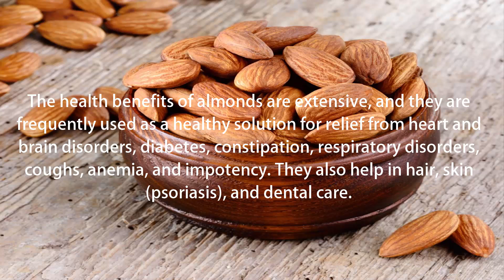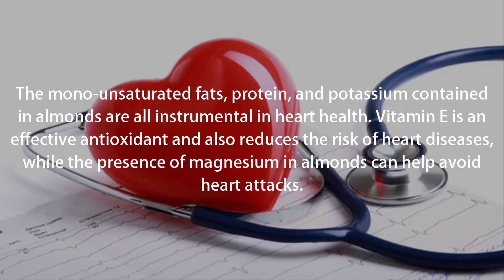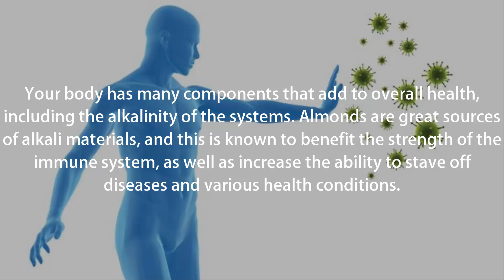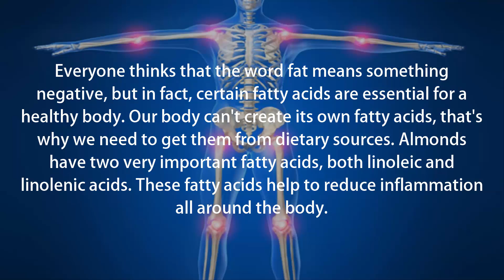10 Surpising Health Benefits Of Almonds | Top 10 Benefits Of Almonds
The health benefits of almonds are extensive, and they are frequently used as a healthy solution for relief from heart and brain disorders, diabetes, constipation, respiratory disorders, coughs, anemia, and impotency.

They also help in hair, skin (psoriasis), and dental care.

Health Benefits Of Almonds

1. Regulate Blood Pressure

The potassium present in almonds helps to regulate blood pressure, and low levels of sodium, help to control the fluctuating blood pressure.

2. Boost Energy Production

The presence of manganese, copper, and riboflavin in almonds helps in energy production and metabolic rate. If you are on the go, a handful of these dry fruits can get you through the day without filling you up with calories or fat.

3. Prevent Cancer

Almonds improve the movement of food through the colon, thereby preventing build-up and subsequent colon cancer. The National Cancer Center has done extensive research on the link between high-fiber diets and a reduced risk of colon cancer.

4. Prevent Heart Diseases
The mono-unsaturated fats, protein, and potassium contained in almonds are all instrumental in heart health. Vitamin E is an effective antioxidant and also reduces the risk of heart diseases, while the presence of magnesium in almonds can help avoid heart attacks.

5. Strengthen Immune System
Your body has many components that add to overall health, including the alkalinity of the systems. Almonds are great sources of alkali materials, and this is known to benefit the strength of the immune system, as well as increase the ability to stave off diseases and various health conditions.

6. Skin Care

Health benefits of almonds with regards to skin health are well known, and almond oil massages are often recommended for newborn babies. Almond milk is also added to some soaps, because of their well-established reputation for improving the complexion of skin.

7. Reduce Inflammation

Everyone thinks that the word fat means something negative, but in fact, certain fatty acids are essential for a healthy body. Our body can't create its own fatty acids, that's why we need to get them from dietary sources. Almonds have two very important fatty acids, both linoleic and linolenic acids. These fatty acids help to
reduce inflammation all around the body.

8. Improve Bone Health

Almonds are a fantastic source of many vitamins and minerals, and phosphorous is definitely counted among them!
Phosphorous can have a considerable impact on the strength and durability of bones and teeth, while also preventing the onset of age-related conditions like osteoporosis.

9. Regulate Cholesterol Level

Regular consumption helps to increase the high-density lipoproteins (HDL) cholesterol levels and they reduce the low-density lipoproteins (LDL) cholesterol levels. This balance is vital to a healthy cholesterol level, and a reduction of LDL (bad) cholesterol is always a good thing.

10. Boost Brain Health

Almonds are a rich source of many nutrients which help in the development and health of the human brain. They have been connected to a higher intellectual level and they have long been considered an essential food item for growing children.